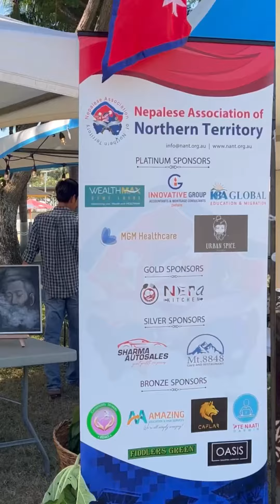Harmony soiree2023 in Darwin